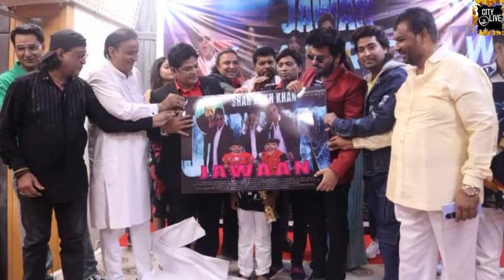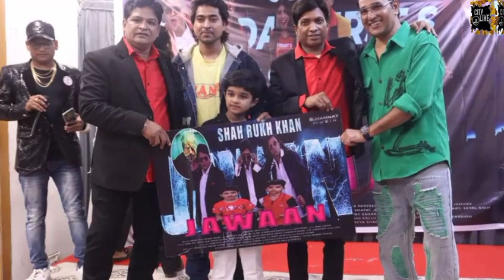JAWAN New Song Launch | Sunil Pall | Alam Shaikh |Aqil Ansari | Tahir Kamal Khan | Mobin Saudagar